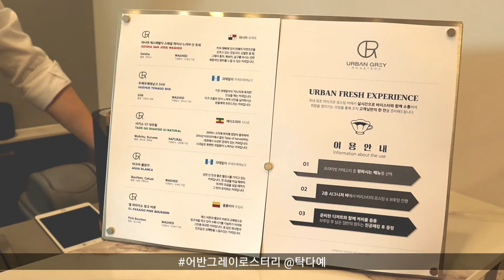어반그레이로스터리_콜롬비아 핑크버본/에티오피아 워리추,쿠루메